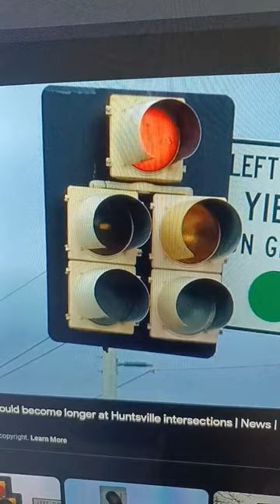Dog house traffic signal falling